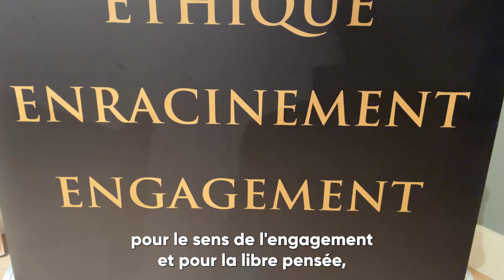TÉMOIGNAGES DES ÉTUDIANTS DIPLÔMÉS DU MAGISTÈRE BAC+5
🔍 Quels débouchés professionnels après le magistère à l'ISSEP ?
Après un stage dans une grande entreprise du secteur de la Défense, Maguelonne, fraîchement diplômée, s'oriente vers des sociétés d'intelligence économique.